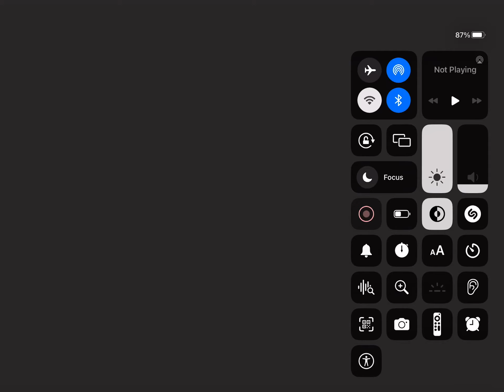The Siblings 2020 Level 8 9 and 10 speed runs